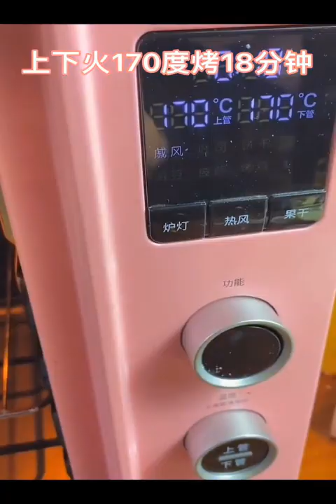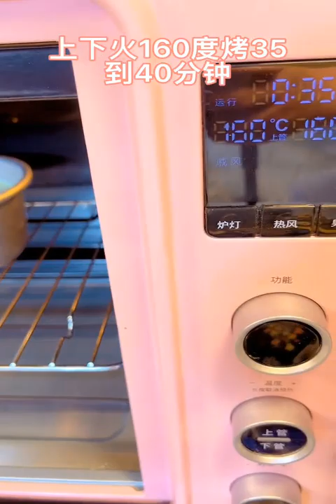Nấu ăn kể chuyện ma 👻 #258 Cre Chú 3 Duy ( Cứu Người Bị Ma Bắt Phải Bỏ Mạng )